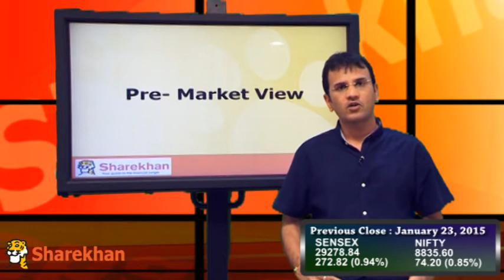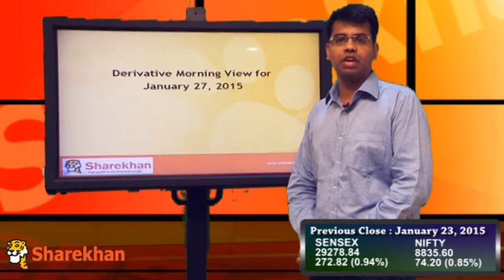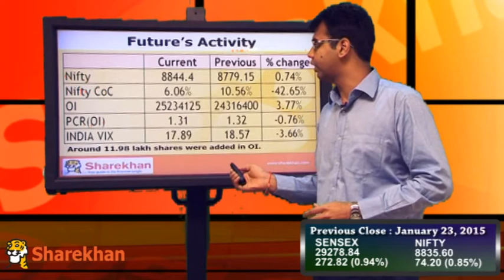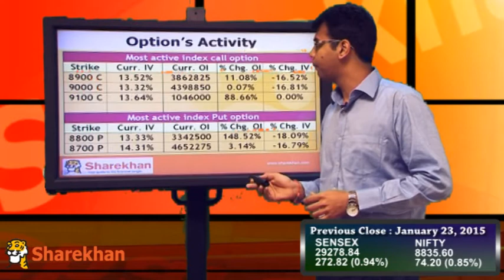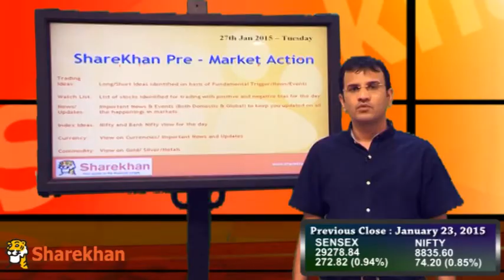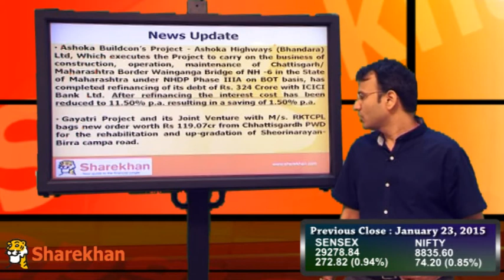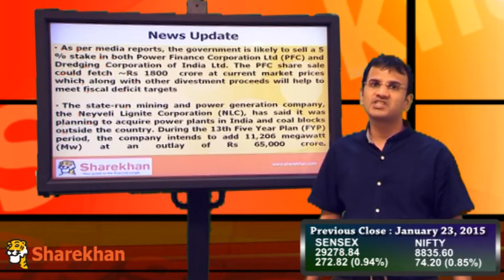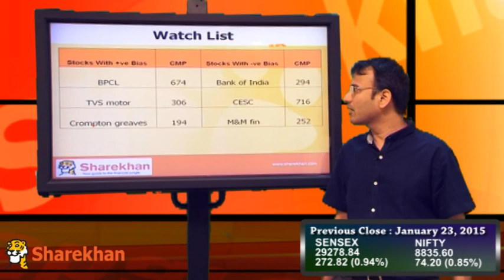Pre-Market View -January 27, 2015